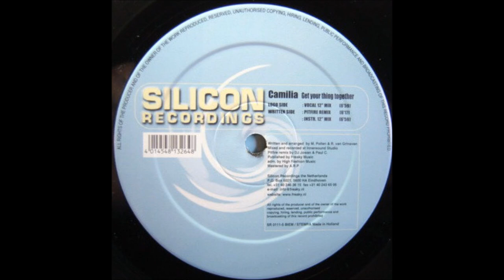Camilia - Get Your Thing Together (Vocal 12' Mix) -2001-